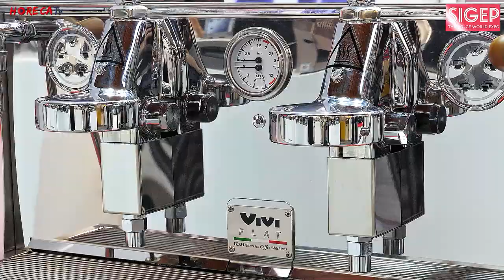SIGEP 2023 - Intervista con Viviana Izzo, General Manager e Responsabile Comm.le di Caffè Izzo srl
A Sigep 2023 Fabio Russo ha intervistato per Horecatv Viviana Izzo, Responsabile Commerciale di Caffè Izzo srl.
La storia di questa torrefazione inizia 45 anni fa con il padre di Viviana Izzo, da 25 anni presente in azienda insieme alla sorella. Caffè Izzo si presenta come una realtà fortemente strutturata, conosciuta oramai su tutto il territorio nazionale per la vasta gamma di prodotti; si spazia dal caffè in grani a quello porzionato fino alle macchine da caffè a leva, vero focus di questa partecipazione a Sigep.

Per illustrare al meglio le ultime novità la Dott.ssa Izzo passa la parola a Pietro Seccareccia Export Manager della torrefazione che si è occupato in prima persona di questi nuovi lanci in collaborazione con il reparto produzione macchine e il reparto progettazione.
Seccareccia ci racconta di come la progettazione e realizzazione delle macchine da caffè sia centrale nel business di Caffè Izzo: il suo percorso in azienda è iniziato proprio per consolidare la posizione del gruppo come produttore di attrezzature, settore nel quale si impegna da sempre per studiare soluzioni innovative. Come viene ricordato, d’altronde, Caffè Izzo è la prima azienda a realizzare una macchina con sei bracci d’esercizio che presenta due boiler distinti che possono essere utilizzati insieme o singolarmente.

In fiera sono stati presentati al pubblico di professionisti alcuni accorgimenti tecnici sulla storica macchina a leva Izzo pensati per incontrare le esigenze degli operatori in termini di sicurezza e utilizzo della macchina.
Presentata anche una nuova macchina semiprofessionale pensata anche per il canale domestico: è una due gruppi compatta che può essere utilizzata sia con taniche d’acqua che tramite allaccio idrico, nel caso di un utilizzo in ambito professionale.